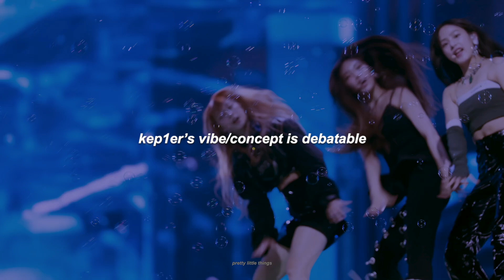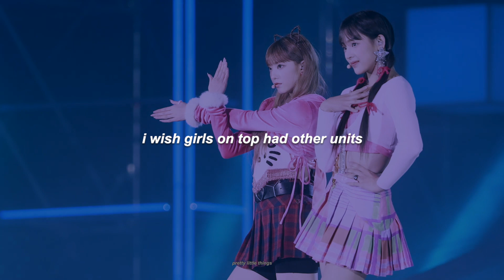random k-pop opinions i need to let out